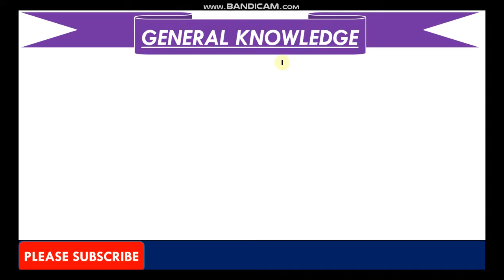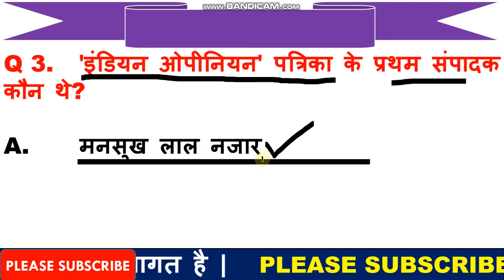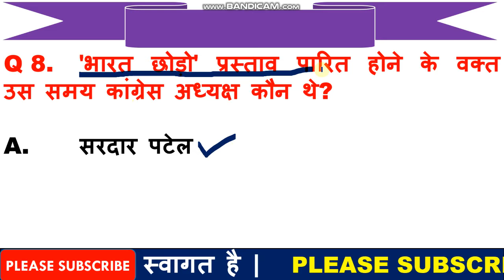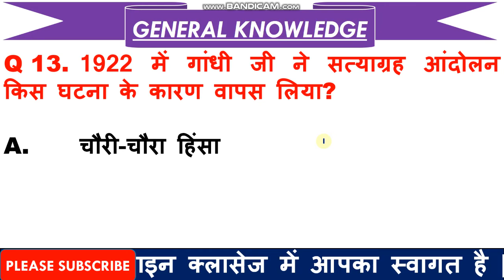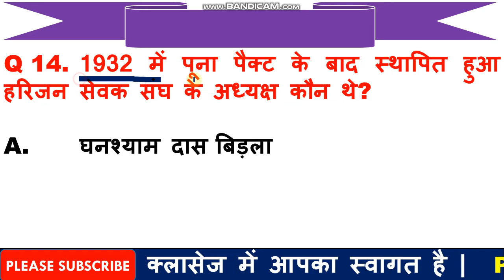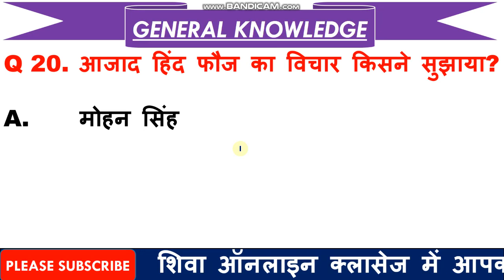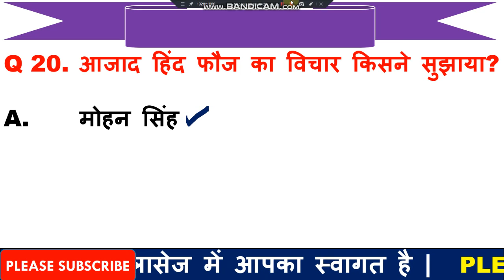SSC GD GK | Army GK | CRPF GK | Imp GK Questions in hindi | General Knowledge Questions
1  हेलो दोस्तों आज की इस वीडियो में हम बात करने बाले है, टॉप 10 GK के प्रश्न के बारे में जो प्रश्न आपके आने बाले एग्जाम के लिए बहुत इम्पोर्टेन्ट है |

3. Link for download Detailed PDF

6.   Follow us on :-